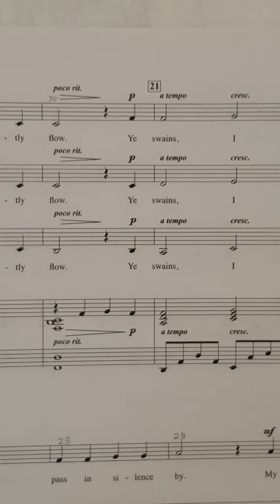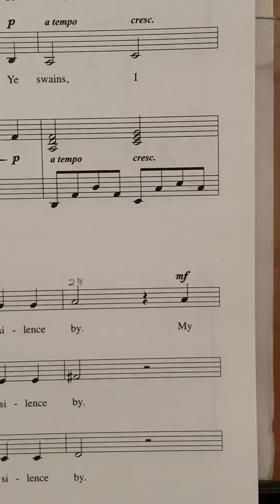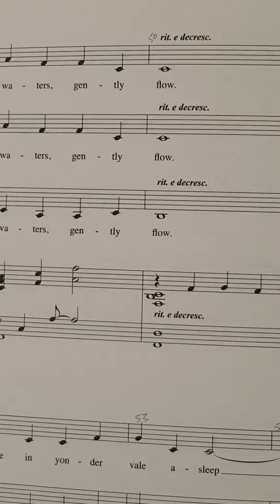Breathe Soft Seconds